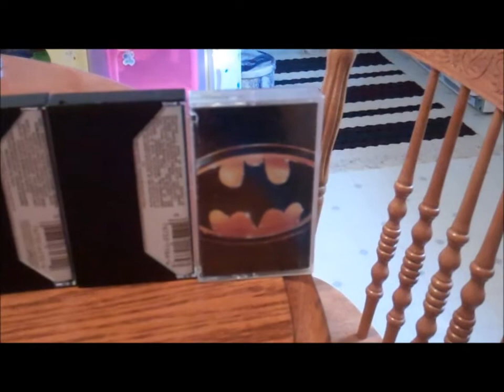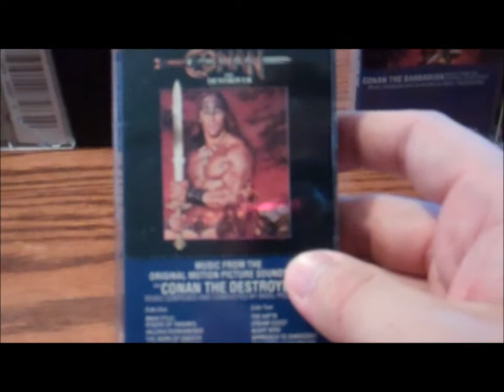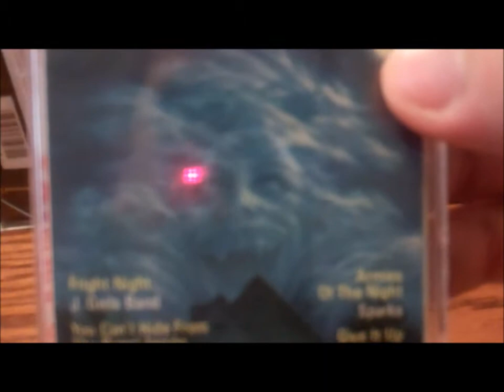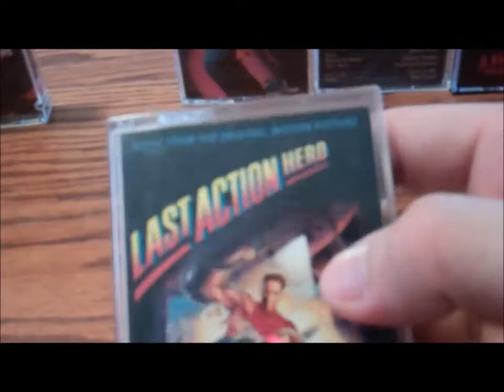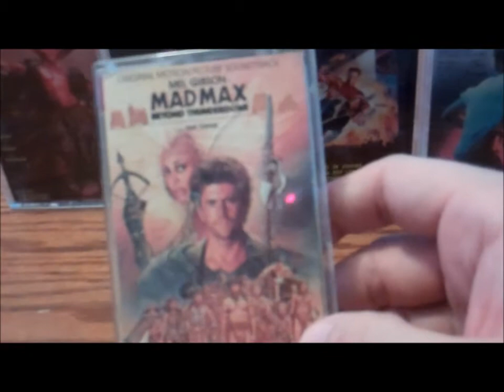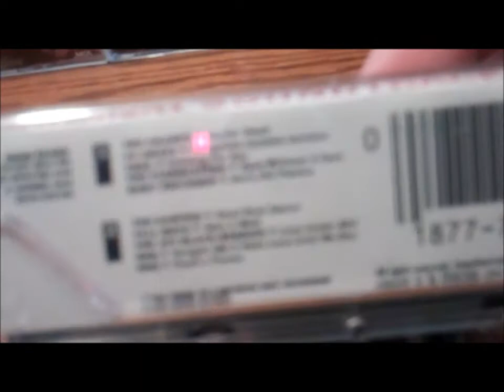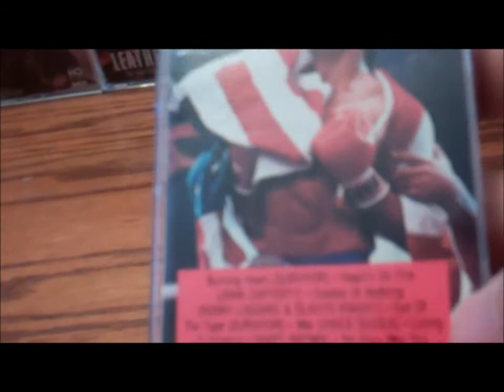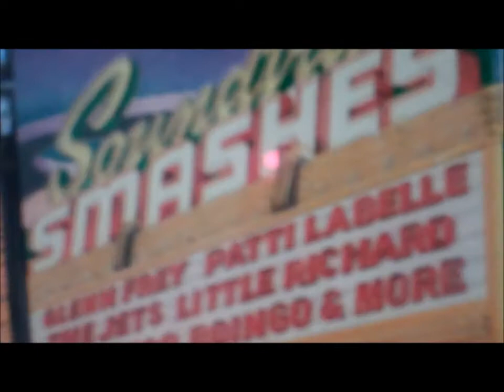Soundtracks - Part 1 : The Cassettes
A rundown of the movie soundtracks I own on cassette tape.